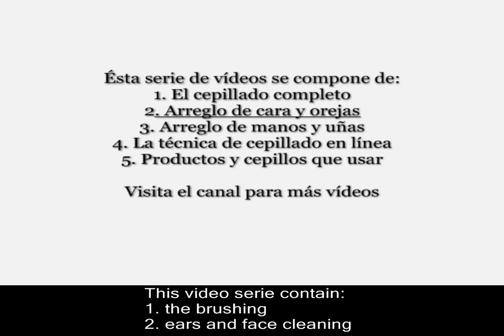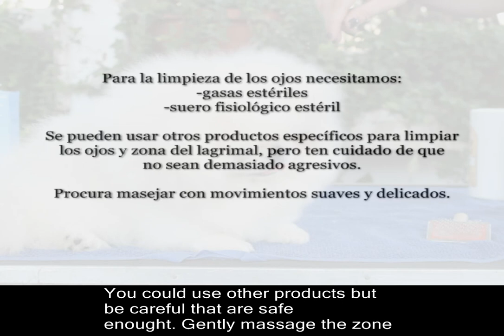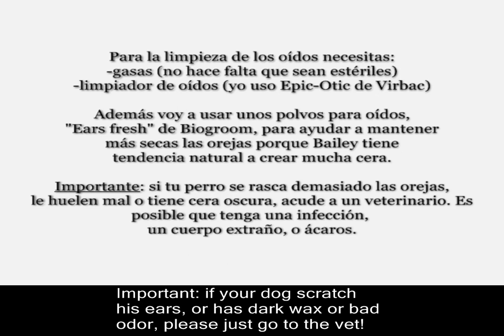♥How to Groom a Pekingese Puppy♥ Ears and Face- Peluquería Cachorro Pekinés 2 Orejas y Cara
¿No sabes como hacer la peluquería de tu cachorro de pekinés? echa un vistazo a éste vídeo sobre sus cuidados y si tienes alguna duda escribe un comentario, si te gusta SUSCRÍBETE y puntúa MANITA ARRIBA!!!

Starred by- Protagonizado por:
Baileys, a white pekingese puppy bred by Pekineses de los Cubanitos, we are located in Spain.
Dam and sire out of Sp. Ch. Terasroos Mamma Mia and Am. Port. Gibr. Ch. Windermere´s Knight in White Satin.

PRODUCTS  - PRODUCTOS
1- Ear cleaner - Epic Otic (Virbac) - Limpiador de oídos
2. Ear powder - Ear fresh (Bio-Groom) - Polvos para oídos
3. Slickers and Madan brushes.